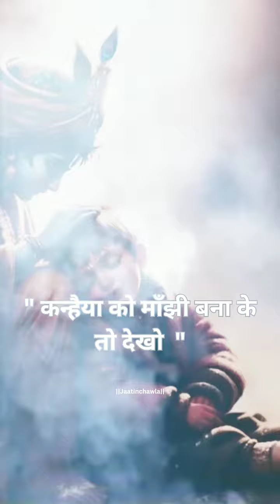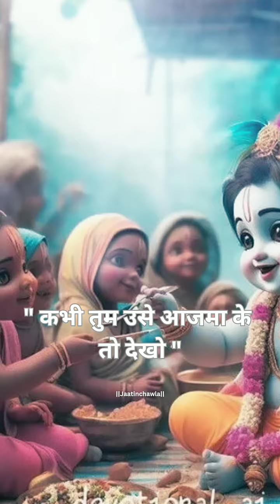Kanhaiya Ko Maanjhi banaa kar dekho by Vinod Agrawal